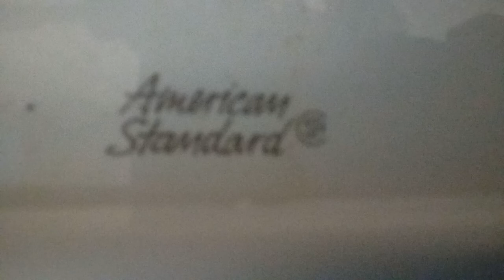395: American Standard Fixtures - (Formerly) Office Max Men's Restroom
2023 UPDATE: This Office Max has closed down and has now been replaced with a B2 Outlet Store.

[Video Details]
Location: Office Max, Wyoming, MI.

[Fixtures]
Urinals: 1 AS Trimbrook
Toilets: 2 AS Afwalls

Restroom Description: This restroom is awesome!

[RED ZONE]
0 - 5 (Worse Than Crap)
6 - 10 (Terrible)
11 - 16 (Horrible)
17 - 23 (Very Bad)
24 - 29 (Garbage)

[YELLOW ZONE]
30 - 37 (Mediocre)
38 - 46 (Below Average)
47 - 56 (Medium Average)
57 - 64 (Above Average)
65 - 72 (Nice)

[GREEN ZONE]
73 - 78 (Great)
79 - 84 (Awesome)
85 - 89 (Amazing)
90 - 95 (Fantastic)
96 - 100 (Phenomenal)
100 + (Beyond Amazing)